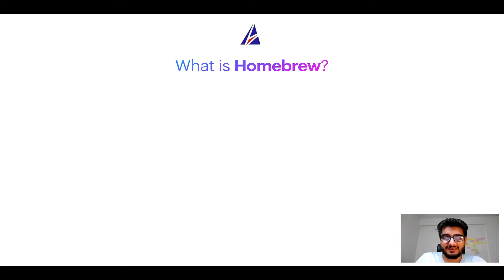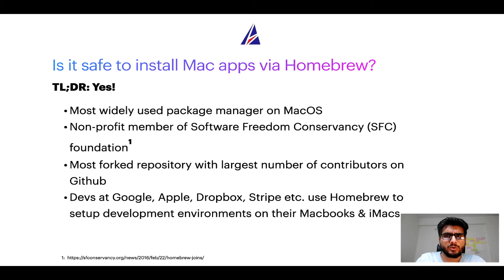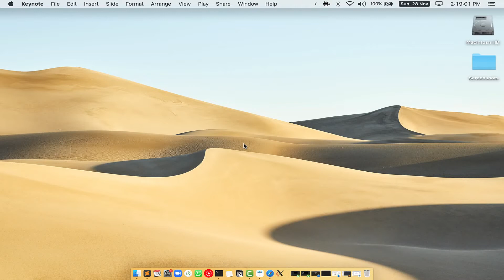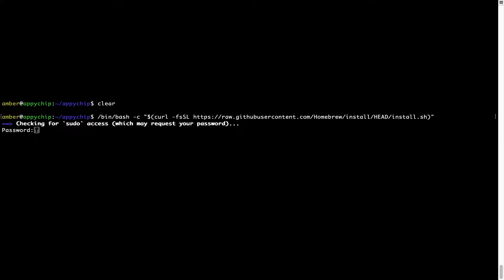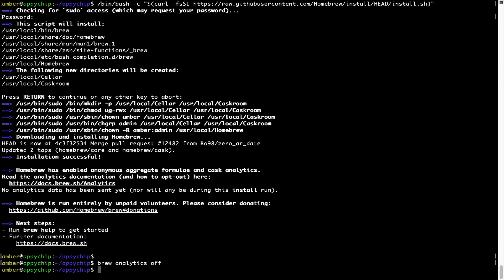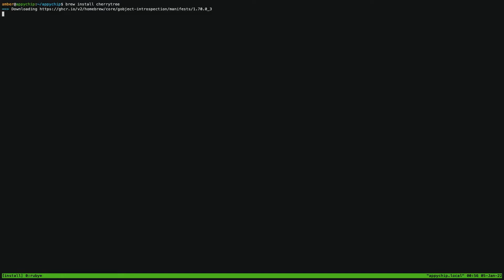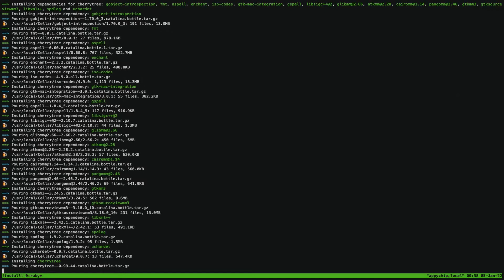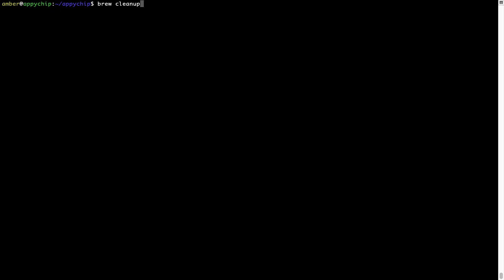Download & install cherrytree on Mac OS (Big Sur, Monterey, Catalina, Mojave) via Homebrew / brew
In this tutorial video, we will show you how to download, install, reinstall and repair 'cherrytree' using 'brew' package manager ( or simply Homebrew ). Brew works on all supported versions of Mac OS X.

Description of cherrytree program/app: Hierarchical note taking application featuring rich text and syntax highlighting